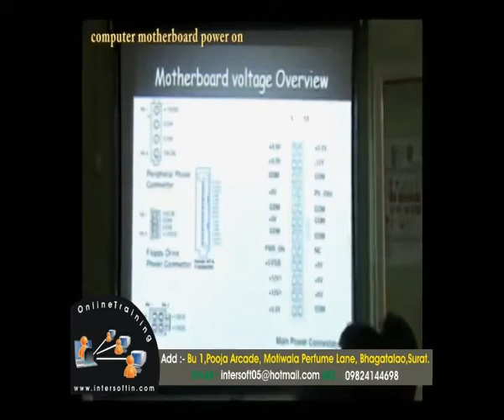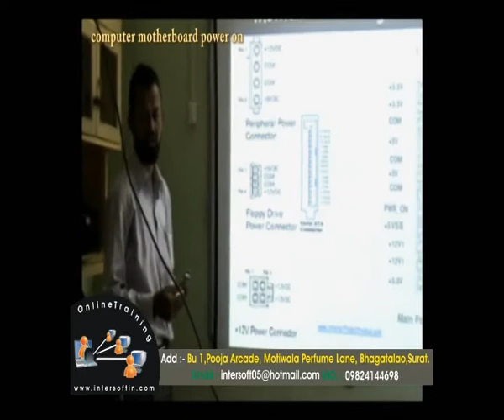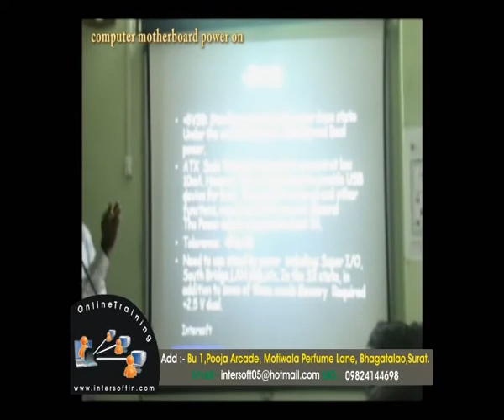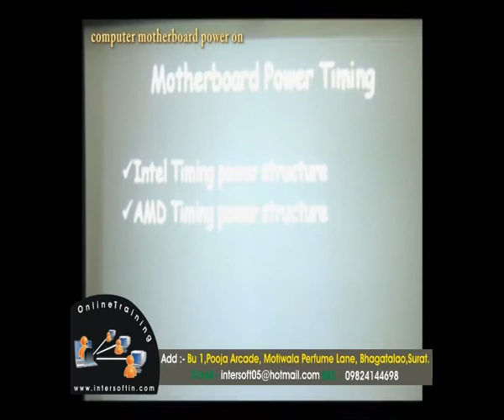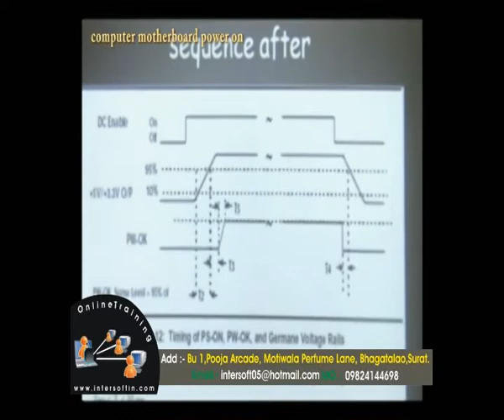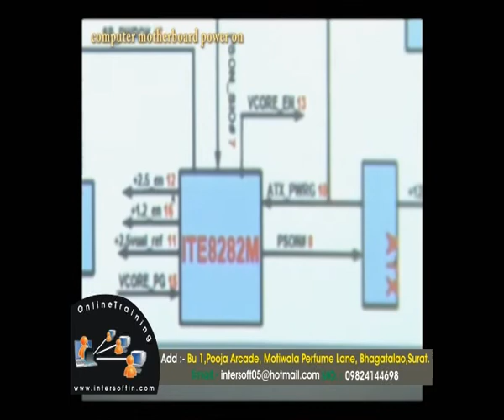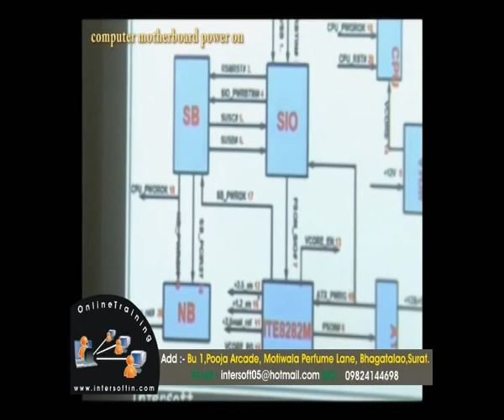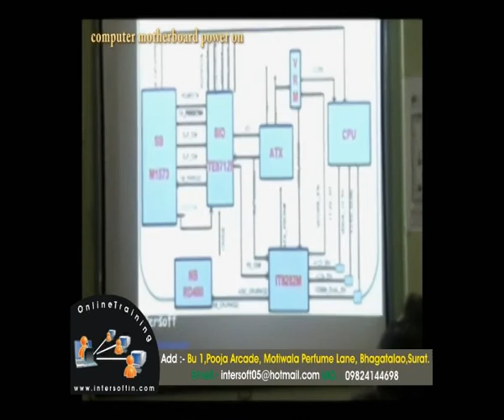Computer Motherboard Power ON (English)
Expert In Chip Level Training
India's No 1 Full Day Class

Online Training Available over the globe,

LaptopOnlinetraining (dot) com